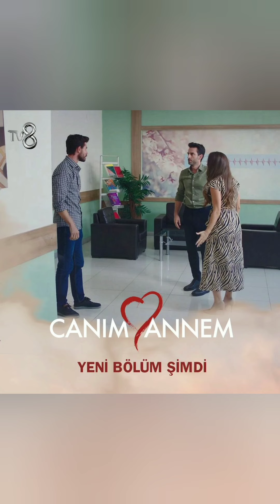Canım Annem 155.Bölüm kamera arkası eğlenceli videolar toplusu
Canım Annem Yeni bölüm fragmanı